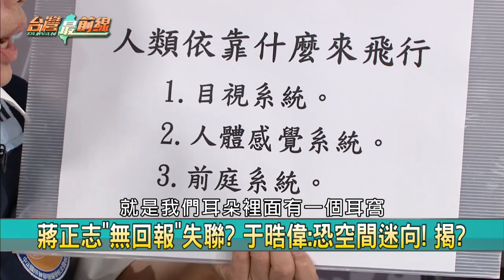空間迷向？F16起飛2分鐘失聯？ 前飛官揭飛行錯覺成因！【台灣最前線 精華】2020.11.18